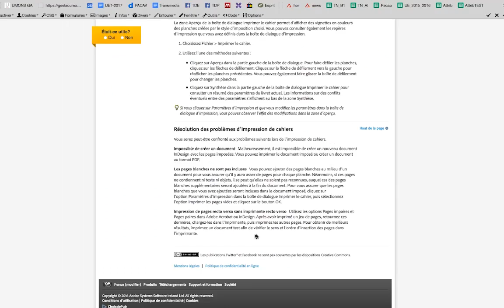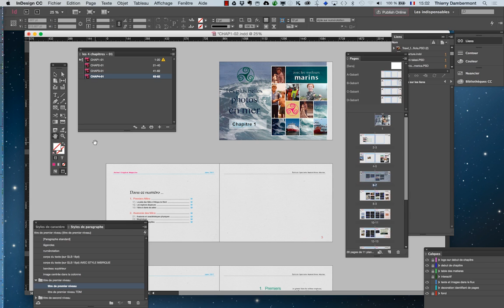ID 2016 janv partie 181 formation Adobe InDesign par Thierry Dambermont 720 01min